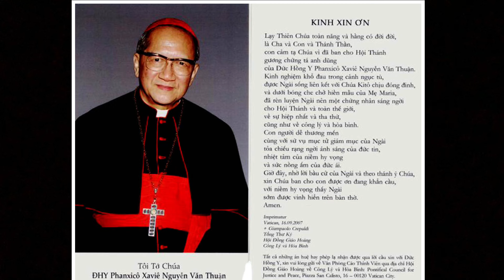Tại Sao Hồng Y Phanxico Xavie Nguyễn Văn Thuận bị bắt giam vào cầm tù cải tạo?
Đức Hồng Y Phan-xi-cô Xaviê Nguyễn Văn Thuận, người từng bị  cầm tù suốt 13 năm nay đã tiến một bước gần hơn tới bậc chân phước. Hãy cùng Thôn Quê Sài Gòn TV tìm hiểu về Đức Hồng Y Thuận !!!